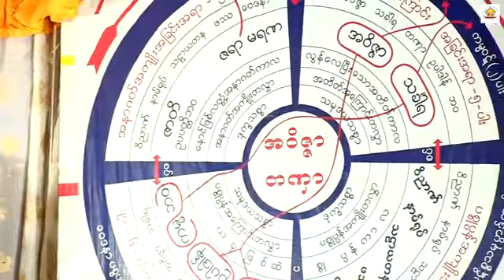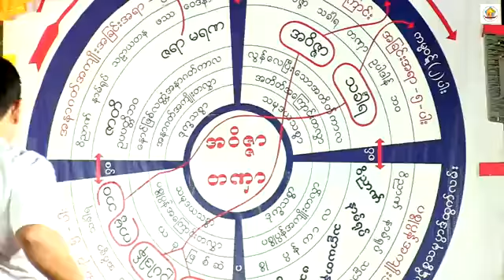၊အေနာက္ေအာင္ေျမသာစည္အိမ္ရာမိသားစုမ်ားမွစုေပါင္းက်င္းပေသာဓမၼပူဇာသဘင္ ( ဒုတိယ ) ည တရားအလွဴေပးစဥ္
ဆရာေတာ္ဦးသုမဂၤလ(ဒယ္အိုးဆရာေတာ္) ရန္ကုန္တိုင္း ၊ ကမာရြတ္ျမိဳ႕နယ္ ၊ အမွတ္(၁)ရပ္ကြက္၊ ေအာင္ခ်မ္းသာဓမၼာရုံေရွ႕ ၊အေနာက္ေအာင္ေျမသာစည္အိမ္ရာမိသားစုမ်ားမွစုေပါင္းက်င္းပေသာဓမၼပူဇာသဘင္ ( ဒုတိယ ) ည တရားအလွဴေပးစဥ္။ ၃ - ၁၂ - ၂၀၁၈